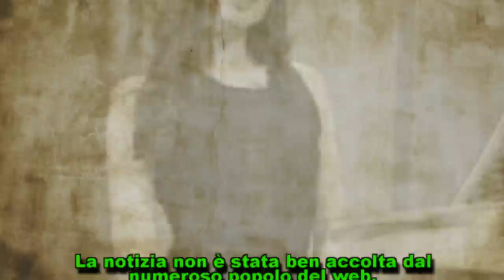Rebecca Staffelli conduttrice: le critiche e la reazione del padre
Rebecca Staffelli diventa conduttrice: il web si scatena Vi ricordate di Rebecca Staffelli? E' la figlia del famoso inviato di Striscia la Notizia, il prog